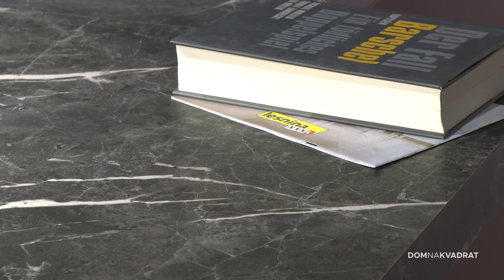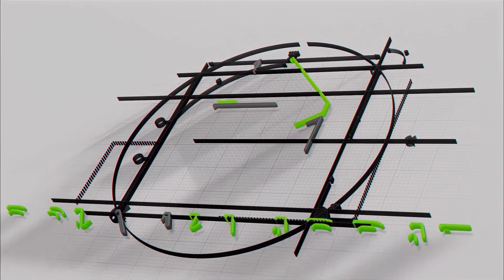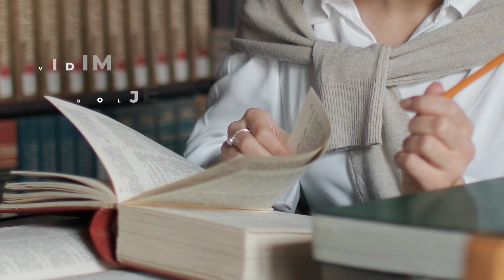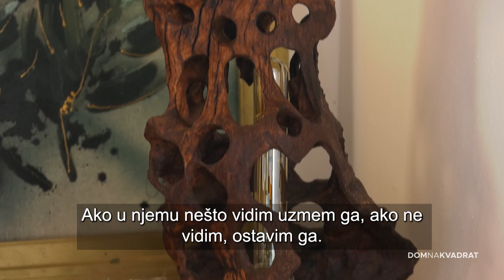Dom na kvadrat, HRT 2, S16E21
Ovog tjedna donosimo:

Izvrsna kombinacija stilova u praktičnom domu!
Razgovarali smo s arhitektom budućnosti – Markom Brajovićem!
Arhitektica i kipar nam otkrivaju što je to wabi sabi!